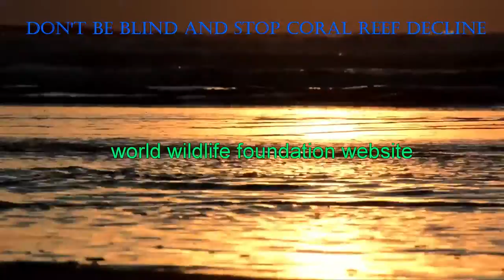Coral Reef Decline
Project for Prof. Kokorowski's Oceanography 1 Class. Mon/Wed 8am-9:25 am class. Project done by Hamzah Hashmi and Kaylene Martinez.